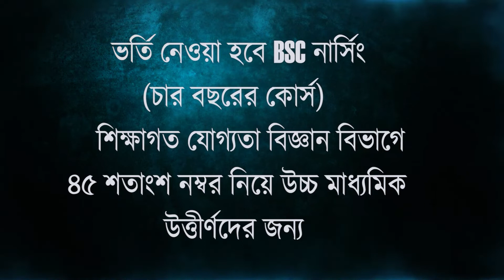রাজ্যে এখনো পর্যন্ত যে পরিমান বেআইনী অস্ত্র উদ্ধার হয়েছে 'তা হিমশৈলের চূড়ামাত্র': সুকান্ত মজুমদার